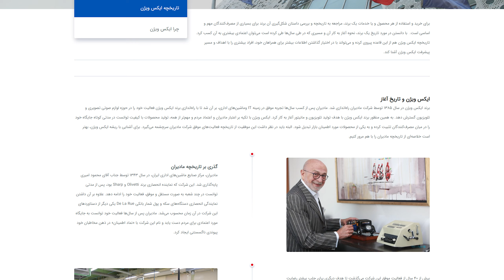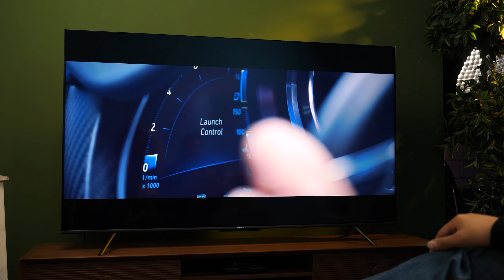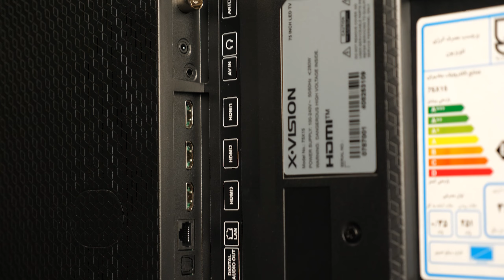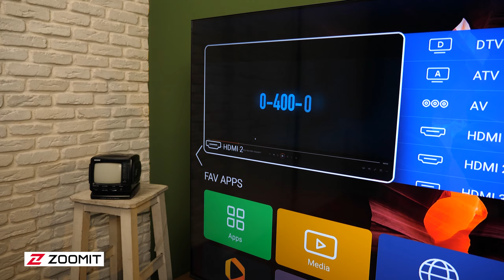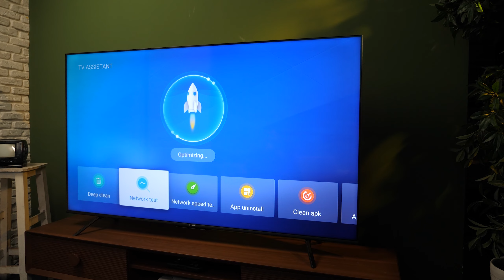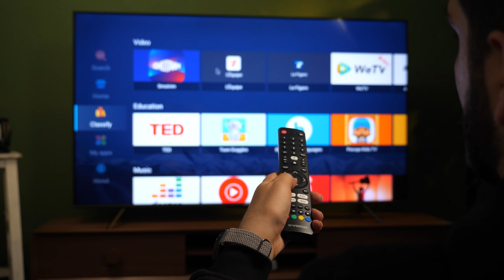پرچمدار ایرانی؛ با جدیدترین تلویزیون ۷۵ اینچ ایکس ویژن آشنا شوید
توی این ویدیو به تلویزیون X15 XVision  نگاهی انداختیم. تلویزیون ایکس ویژن X15 دارای فناوری QLED با وضوح تصویر 4K و پنلIPS هست و از قابلیت HDR10 هم پشتیبانی میکنه‌. سیستم‌عامل این تلویزیون اندروید 11 و از سیستم صوتی Dolby Atmos هم پشتیبانی میکنه که جزء نقاط قوت این تلویزیون محسوب میشه. برای اینکه با تمام ویژگی‌های این تلویزیون آشنا بشید پیشنهاد می‌کنیم تا انتهای ویدیو رو تماشا کنید.